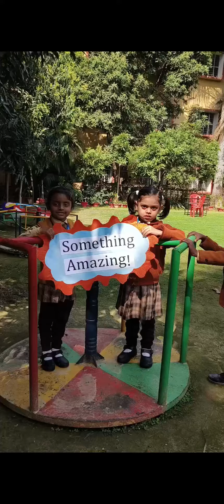Wondering why the air is a bit livelier..? YUP guessed it right! Fare-forward is around the corner!!